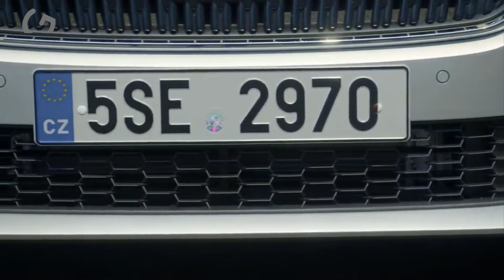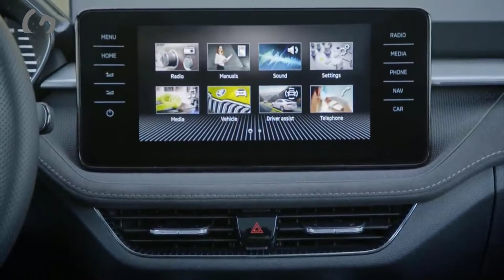New Skoda Fabia review 2022 - DRIVING, exterior & interior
hi here s the New Skoda Fabia review 2022
The fourth-generation FABIA continues ŠKODA’s extraordinary success story of offering all you need and a little more. Twenty-two years after its debut, the popular small car is more emotive and dynamic than ever before. This is the first FABIA to be based on Volkswagen Group’s modular MQB-A0 platform. It is the most spacious car within its segment and boasts further enhanced comfort features as well as a plethora of new safety and assistance systems. Classic brand qualities, such as excellent value for money, high functionality and a host of Simply Clever features, make this car the perfect entry-level model to the ŠKODA range.

The FABIA boasts well-balanced proportions, sharply drawn headlights and rear lights featuring the latest LED technology. Inside, the instrument panel with a free-standing central display and optional digital instrument cluster catch the eye. Infotainment and connectivity are state of the art.  Five petrol engines from Volkswagen Group’s current EVO generation deliver power outputs ranging from 48 kW (65 PS) to 110 kW (150 PS). Segment-leading aerodynamics with a drag coefficient (cd) of 0.28 and the optional 50-litre fuel tank enable a range of more than 900 km in the WLTP cycle.

The new ŠKODA FABIA’s interior is more spacious and comes with additional comfort features, striking a perfect balance between emotiveness and ergonomics. In keeping with ŠKODA’s current interior design concept, its look is characterised by fresh colours and the free-standing infotainment display measuring up to 9.2 inches.

Copper-coloured and grey contrasting stitching, as well as decorative features, bring new colour accents to the FABIA’s interior. The new LED ambient lighting (standard in Style) allows the driver to illuminate the decorative trim on the dashboard in white or red. The centre console and front door handles can also be lit up; furthermore, the ambient lighting includes LED reading lights in the front and rear. The seats, which for the first time feature adjustable lumbar support, have grey fabric upholstery in the Active trim level and sport additional grey contrasting stitching in the FABIA Ambition. In the Style variant, the seat covers are two-tone in grey and black.

With a wheelbase that is 94 mm longer than its predecessor’s, the new FABIA offers even more space for its passengers, especially in the rear. At 2,564 mm, it even surpasses the wheelbase of the first-generation ŠKODA OCTAVIA launched in 1996. There are 16 storage options in the new ŠKODA FABIA, with an overall capacity which adds up to 108 l, including a pull-down centre armrest with two cup holders in the rear seats.